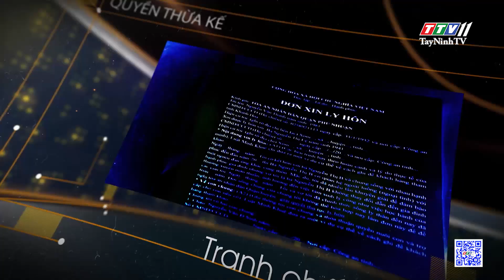Làm giả lệnh truy nã bị xử phạt như thế nào? | THẤU LÝ THẤM TÌNH | TayNinhTVART